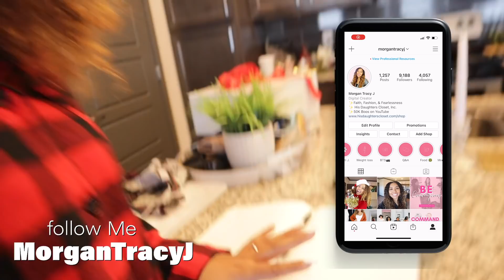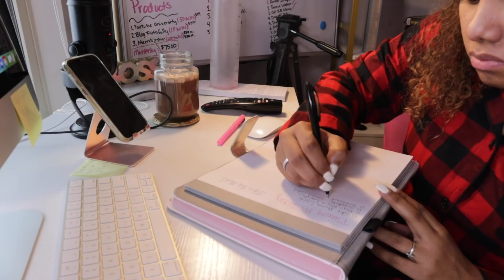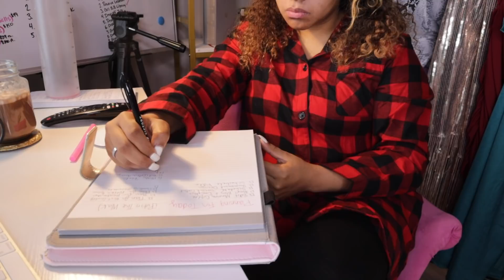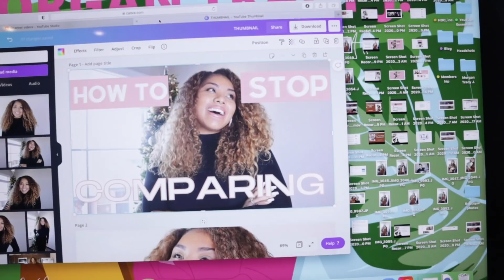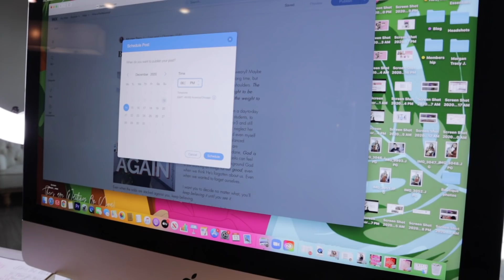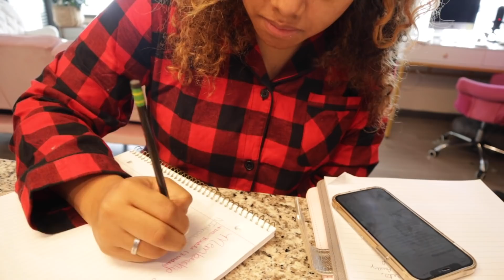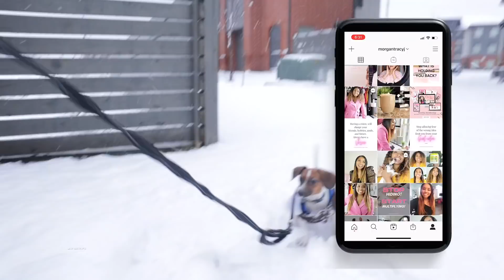Cozy Ministry Day with Me | Snow Day | Vlogmas 2020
Today I'm sharing with a normal day in the ministry for me. This is more of a cozy day where I wear pajamas all day long and work on my passion.

Morgan